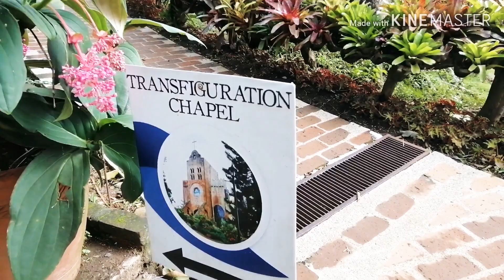Our day in Tagaytay #3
Catching up over food, photo op and coffee.